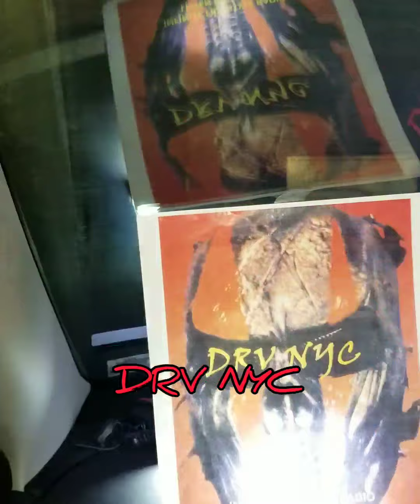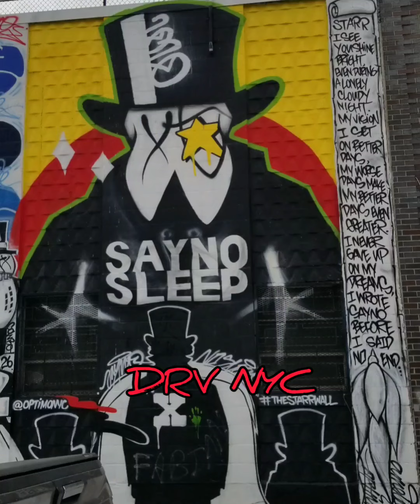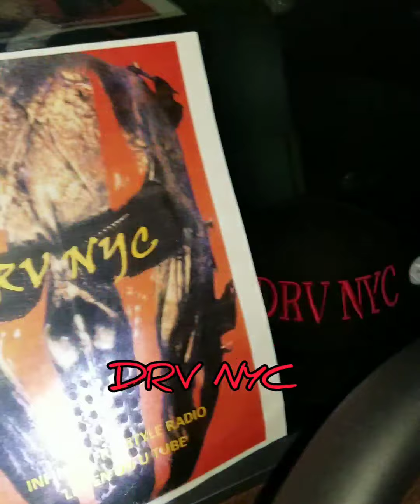COUNTY OF KINGS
DRV NYC